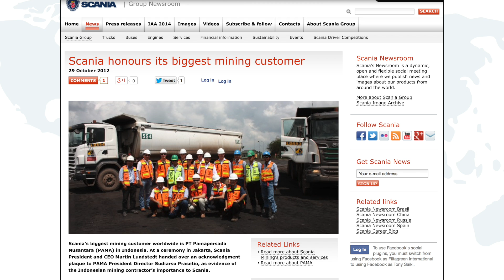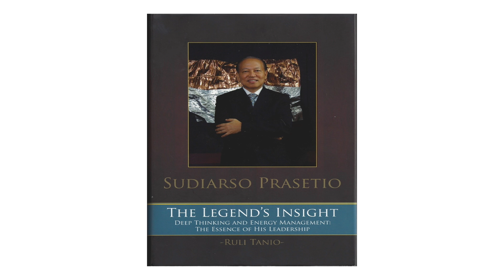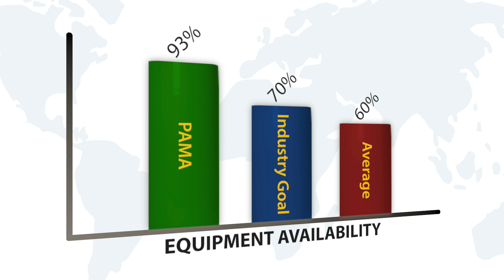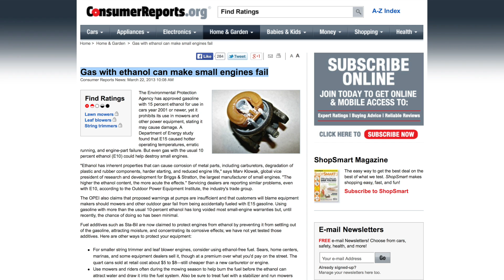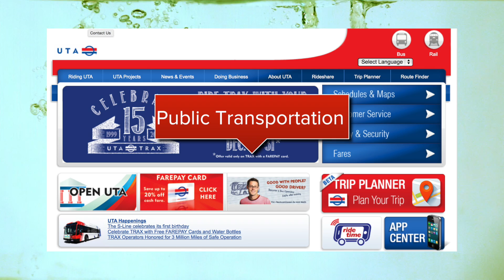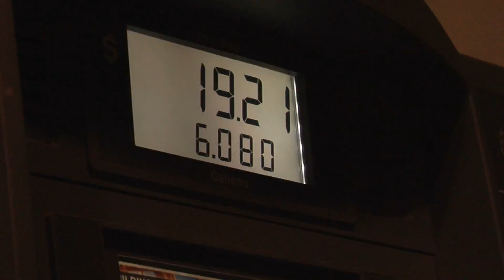FILTAGREEN EFFICIAMAX™ & PT Pama Mining - Harry Elias Nevada Sales Rep Syntek Global XFT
Filtagreen Efficamax Fuel Treatment and its documented history with PT Pama Mining which is the largest independent Mining contractor in the world from Indonesia which received the only greenhouse award the ISO 14604-2 and has extended not only the engine life going from 18,000 hours to currently 45,000 hours before any maintenance.

They currently treat over 300,000,000 gallons of fuel per year.

If you have any question please contact Harry Elias the Nevada Sales Representative at and let us help your company achieve the goal that we have done in the past for other companies looking to save money and the environment!

Reduce Harmful Emissions, Stabilizes Fuel, Improves Combustion Efficiency, Inhibits Fuel Tank Corrosion, Reduces Combustion System Wear, Demulsifies Fuel,

Efficiamax™ gives you greater fuel efficiency. Typical fuel economy improvement averages 4½ to 8 percent, and in certain cases, there has been up to a 15 percent improvement, dependent on environment, equipment type and operator usage. Efficiamax™ decreases combustible carbon residue 60 to 90 percent. These results are evidence of more complete combustion. More complete combustion produces more useful energy while also reducing soot and smoke. The resulting ‘extra’ energy gives your vehicle more power, and better gas mileage.

More complete combustion also results in significantly reduced greenhouse gas emissions. Thus, the benefits of the Efficiamax™ fuel treatment are two-fold.

Efficiamax™ can be used in all hydrocarbon-based fuels, such as diesel, petrol, gasoline, paraffin, propane, and natural gas, all with excellent results.

Efficiamax™ contains a dispersant to stabilize fuel in storage. As soon as it enters your fuel tank, fuel oil begins to repolymerize. While this fuel sits in storage, polymerization is ongoing, and the sub-micron particles become larger and lump together, forming macroscopic sludge that plugs filters and injectors, eventually making the fuel too thick to pump. Efficiamax™ disperses the existing sludge and prevents further polymerization while  allowing fuel to be combusted efficiently.

Efficiamax™ contains a corrosion inhibitor, to ward off internal tank corrosion, and a detergent to help keep lines, filters, and atomizers clean. This will translate to less maintenance being necessary for your engine. Combined with increased combustion efficiency and cleaner fuel, this confirms the economic benefits of Efficiamax™.

Triple R - RRR KleenOil Filtakleen Generation 2 Filtr Oil Clean Boost Combustion Technologies Brett Winberg Ferox Aderco X1R Viscon USA Oil Extender Filmax cleanoil r2uti technologies Onboard Oil Tech do not have this proprietary formula there is only one patented product and this is it.